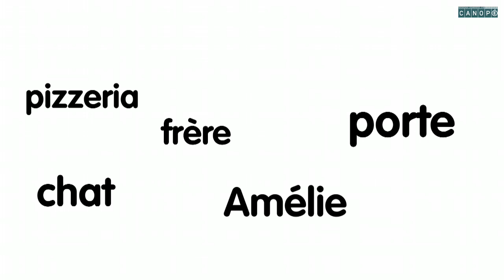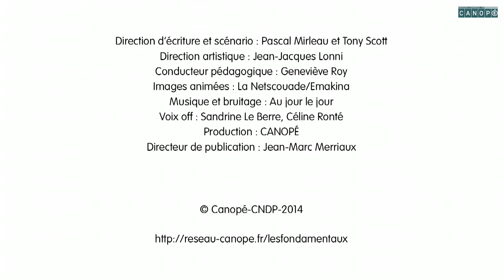Le nom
Vidéo du Réseau Canopé